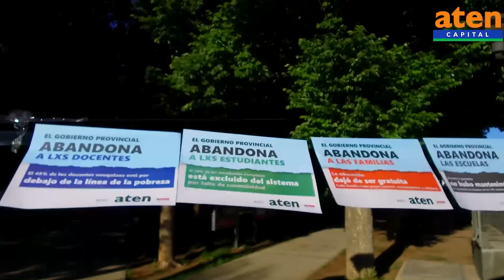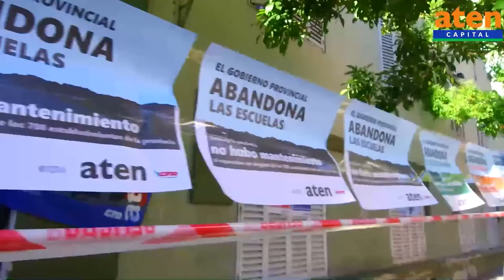De cómo en Neuquen, la educación deja de ser pública.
Fuimos a Cordón Colon, en la ciudad de Neuquen
A metros del Centro Administrativo Ministerial (CAM), centenares de familias sin acceso a vida digna: ni cloacas, ni gas. Alumnxs sin acceso a datos, con lo cual en Neuquen la Educación deja en los hechos de ser pública.
La mejor provincia del país...